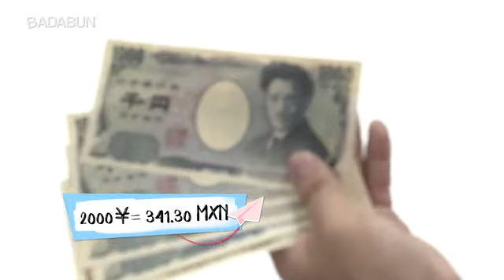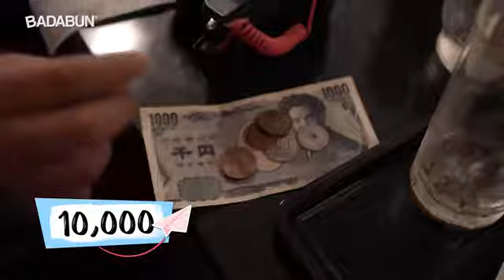Ep 4 Consejos útiles antes de viajar a Japón Viajemos Juntos